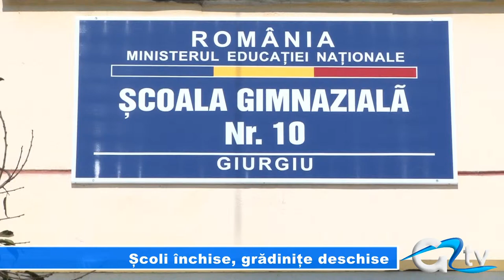SCOLI INCHISE GRADINITE INCHISE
Codul portocaliu de viscol și ninsori îi va ține pe elevi încă o zi acasă. Din cauza fenomenelor meteorologice neprielnice, reprezentanții Ministerului Învățământului au decis ca școlile și grădinițele să fie închise și mâine. În schimb, rămân deschise grădinițele cu program prelungit.